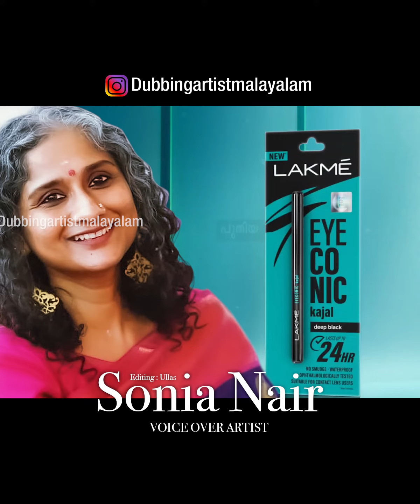Soniya Nair Voiceartis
പരസ്യലോകത്തിലെ മലയാളി സാന്നിദ്ധ്യം!

"സോണിയ നായർ♥@soniyanair
ഇൻറ്റർനാഷണൽ പ്രോഡക്സിന്റെ പരസ്യചിത്രങ്ങൾ മലയാളത്തിലേക്ക് മൊഴിമാറ്റുമ്പോൾ ഒഴിച്ച് കൂടാനാകാത്ത ഒരു ശബ്ദസാന്നിദ്ധ്യമാണ് സോണിയ നായരുടേത്..!നിരവധി പരസ്യചിത്രങ്ങളിൽ തന്റേതായ ശൈലി രേഖപ്പെടുത്തിയ വ്യക്തികൂടിയാണിവർ.